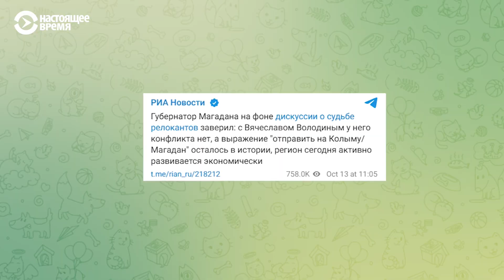Губернатор Магаданской области попал на "крючок" людей Навального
Член команды Алексея Навального заставил главу Магаданской области опубликовать в официальном телеграм-канале пост о том, что у него нет конфликта со спикером российского парламента - Вячеславом Володиным. Пранк удался, и текст, который соратник Навального буквально надиктовал пресс-службе губернатора, был опубликован. Евгения Котляр пообщалась с автором этого пранка.